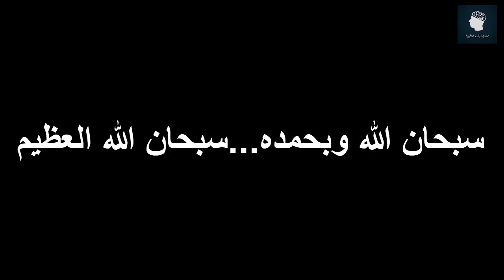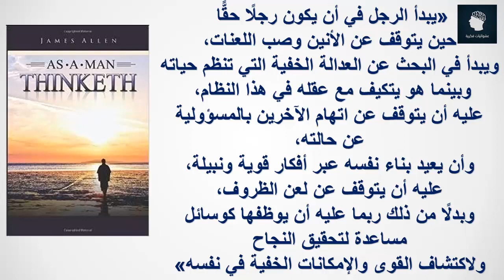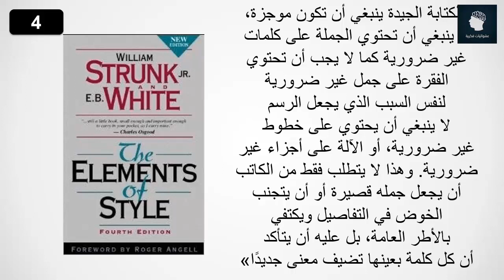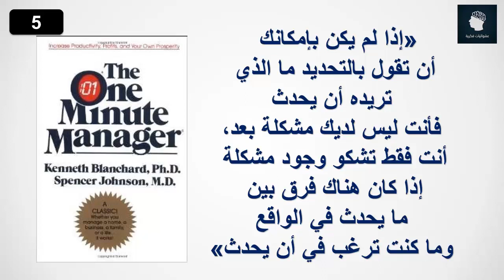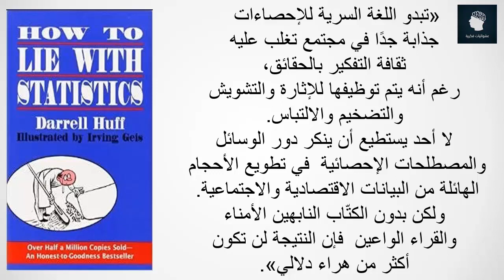7 كتب قصيرة اذا قرأتها فهي أفضل لك من ماجستير إدارة أعمال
عدد قليل نسبيًّا من رجال الأعمال الناجحين الآن لديهم ماجستير إدارة الأعمال، ولكني أراهن أن ما يقرب من جميع الناجحين قد قرأوا حقًّا هذه الكنوز القصيرة والكلاسيكية السبعة سهلة القراءة: